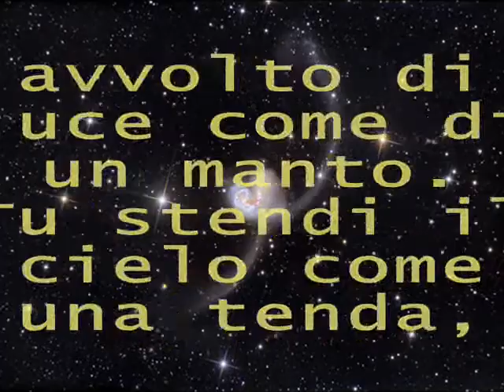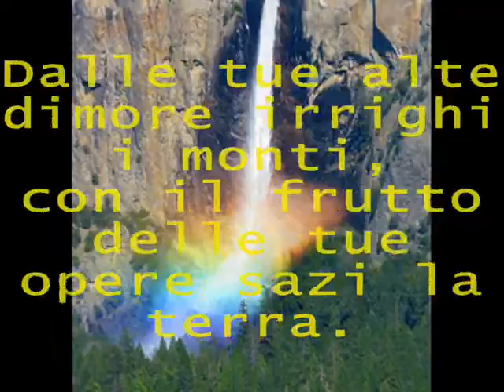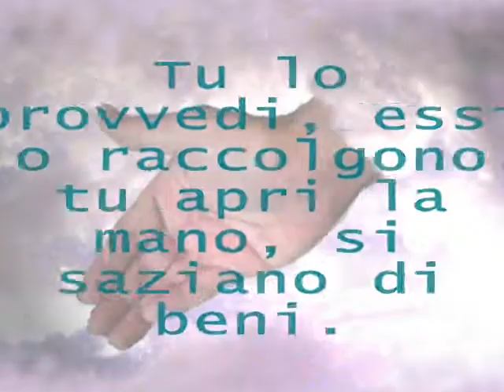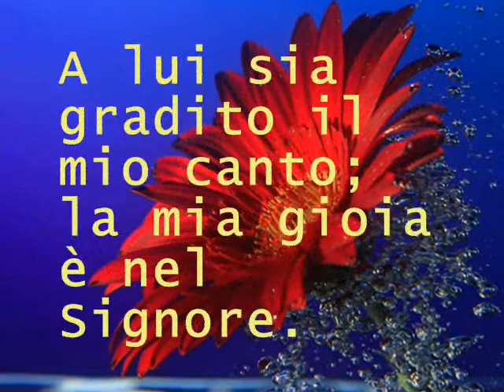Salmo 104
[1]Benedici il Signore, anima mia,
Signore, mio Dio, quanto sei grande!
Rivestito di maestà e di splendore,
[2]avvolto di luce come di un manto.
Tu stendi il cielo come una tenda,
[3]costruisci sulle acque la tua dimora,
fai delle nubi il tuo carro,
cammini sulle ali del vento;
[4]fai dei venti i tuoi messaggeri,
delle fiamme guizzanti i tuoi ministri.
[5]Hai fondato la terra sulle sue basi,
mai potrà vacillare.
[6]L'oceano l'avvolgeva come un manto,
le acque coprivano le montagne.
[7]Alla tua minaccia sono fuggite,
al fragore del tuo tuono hanno tremato.
[8]Emergono i monti, scendono le valli
al luogo che hai loro assegnato.
[9]Hai posto un limite alle acque: non lo passeranno,
non torneranno a coprire la terra.
[10]Fai scaturire le sorgenti nelle valli
e scorrono tra i monti;
[11]ne bevono tutte le bestie selvatiche
e gli ònagri estinguono la loro sete.
[12]Al di sopra dimorano gli uccelli del cielo,
cantano tra le fronde.
[13]Dalle tue alte dimore irrighi i monti,
con il frutto delle tue opere sazi la terra.
[14]Fai crescere il fieno per gli armenti
e l'erba al servizio dell'uomo,
perché tragga alimento dalla terra:
[15]il vino che allieta il cuore dell'uomo;
l'olio che fa brillare il suo volto
e il pane che sostiene il suo vigore.
[16]Si saziano gli alberi del Signore,
i cedri del Libano da lui piantati.
[17]Là gli uccelli fanno il loro nido
e la cicogna sui cipressi ha la sua casa.
[18]Per i camosci sono le alte montagne,
le rocce sono rifugio per gli iràci.
[19]Per segnare le stagioni hai fatto la luna
e il sole che conosce il suo tramonto.
[20]Stendi le tenebre e viene la notte
e vagano tutte le bestie della foresta;
[21]ruggiscono i leoncelli in cerca di preda
e chiedono a Dio il loro cibo.
[22]Sorge il sole, si ritirano
e si accovacciano nelle tane.
[23]Allora l'uomo esce al suo lavoro,
per la sua fatica fino a sera.
[24]Quanto sono grandi, Signore,
le tue opere!
Tutto hai fatto con saggezza,
la terra è piena delle tue creature.
[25]Ecco il mare spazioso e vasto:
lì guizzano senza numero
animali piccoli e grandi.
[26]Lo solcano le navi,
il Leviatàn che hai plasmato
perché in esso si diverta.
[27]Tutti da te aspettano
che tu dia loro il cibo in tempo opportuno.
[28]Tu lo provvedi, essi lo raccolgono,
tu apri la mano, si saziano di beni.
[29]Se nascondi il tuo volto, vengono meno,
togli loro il respiro, muoiono
e ritornano nella loro polvere.
[30]Mandi il tuo spirito, sono creati,
e rinnovi la faccia della terra.
[31]La gloria del Signore sia per sempre;
gioisca il Signore delle sue opere.
[32]Egli guarda la terra e la fa sussultare,
tocca i monti ed essi fumano.
[33]Voglio cantare al Signore finché ho vita,
cantare al mio Dio finché esisto.
[34]A lui sia gradito il mio canto;
la mia gioia è nel Signore.
[35]Scompaiano i peccatori dalla terra
e più non esistano gli empi.